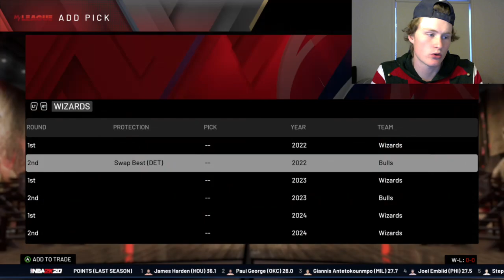MAKING THE BEST TEAM POSSIBLE FROM NON BUBBLE PLAYERS!!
Today, we are going to be trying a suggested challenge rebuild by one of you guys. We are going to be trying to rebuild and win with an NBA team that has no NBA players that are in the current Orlando Bubble. Players from teams such as Golden State, Atlanta Hawks and Minnisota Timberwolves are all players that we are able to use in this challenge as they are not in the Orlando Bubble.

Lets jump into NBA 2k20 MyLeague and rebuild a team that has no NBA players that are currently in Orlando!

Who Knows What Could Happen In The NBA?? Especially 2k! We Basically Create The Best Possible Team In Any Way We See Fit!

Cheers!